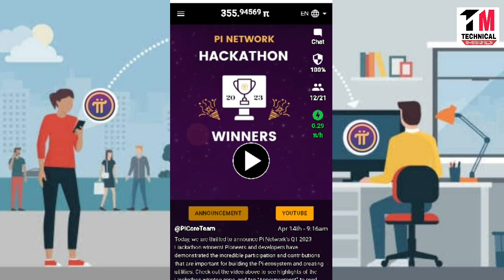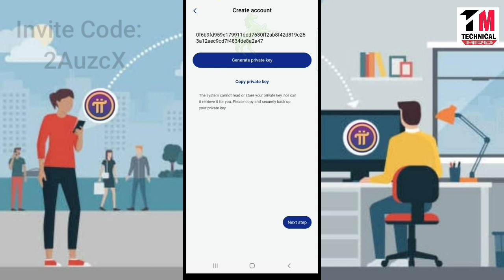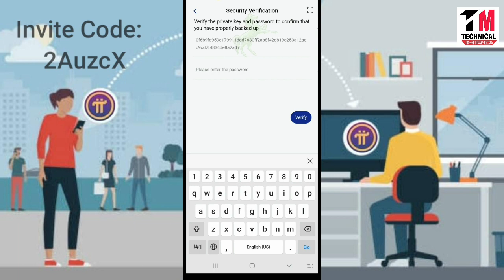Pi Network | Pi Network New Update | Pi Airdrop | Pi Blockchain | Pi Coin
Pi Network Biggest News 🔴 | Pi COIN Update | Pi Coin Listing | Pi Coin Price | Pi Network

Pi Refer Code:-  mrdcrypto1

Telegram Join:- @MrdCrypto

pi network new update | pi network news today | pi network launch date | pi network income

pi coin is going to list on binance exchange | pi network new update

pi network list होने जा रहा है date confirmed | pi network new update

अब बढ़ेगी pi coin की कीमत $100 or more ? | pi network new update

About the video:- Hu guys welcome back to the channel
This video is all. about Pi Chain Mall.

Youtube Pi download

pi network
pi coin price
pi wallet create kaise karen
pi product
How to apply for kyc in pi network
pi update
pi Latest News today
pi crazy fans
pi new leaks today
pi network listing in exchange
is pi coin listed
pi coin listing update
pi network listing news today
pi chainmall